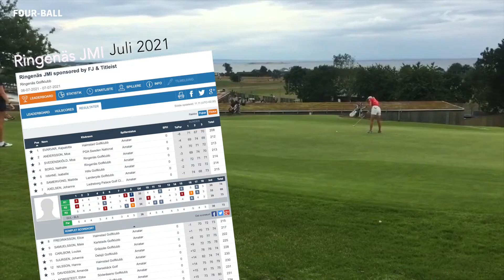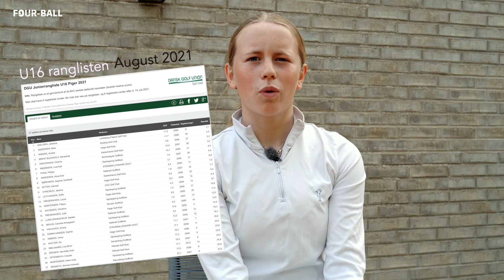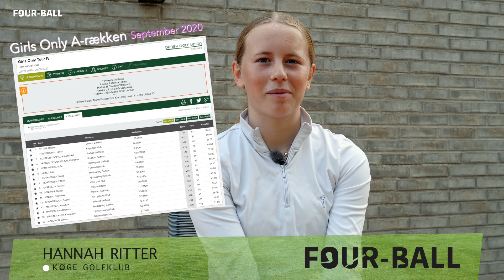FOUR-BALL #3 (Turneringer)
I dag fortæller pigerne om de turneringer de spiller.

I denne mikro-dok serie kan du møde 4 piger, der bruger størstedelen af deres tid på golf. De er alle 4 på den danske u16 rangliste.
Pigerne fortæller om deres hverdag med golf, deres op og ned ture og hvordan det er at være 14-15 år og dyrke en elite sport.

Følg pigerne på deres insta: @fourball_dk